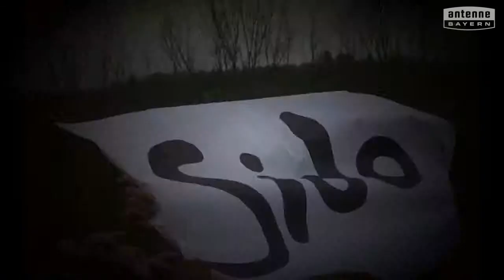Betty-Greif-Schule Sonderpädag. Förderzentrum Pfarrkirchen will das ANTENNE BAYERN Pausenhofkonzert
Votet für: Betty-Greif-Schule Sonderpädag. Förderzentrum Pfarrkirchen! ANTENNE BAYERN bringt die Stars auf unseren Pausenhof. Holt das ANTENNE BAYERN Pausenhofkonzert an unsere Schule und votet jetzt